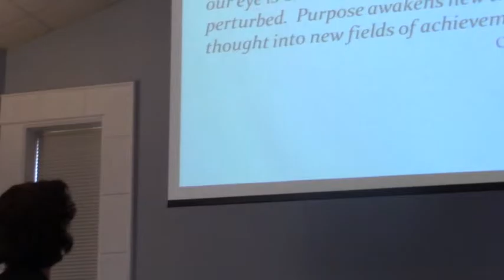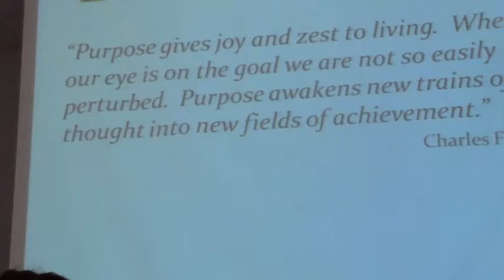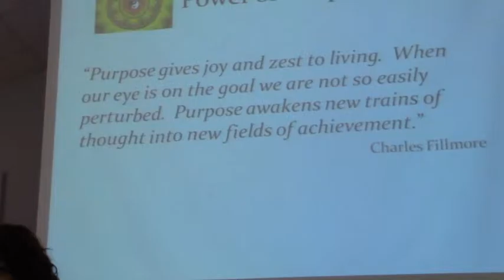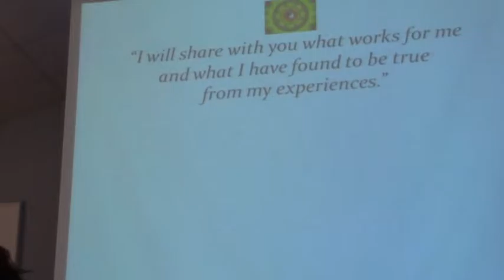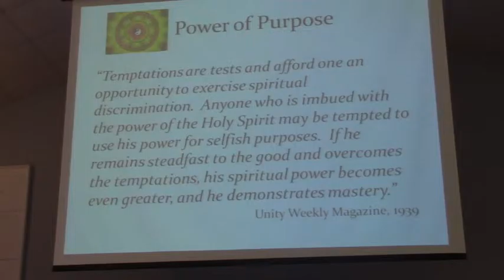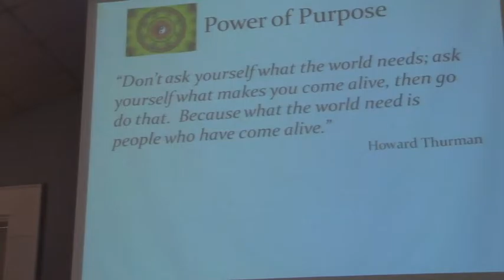20160124_Power of Purpose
Rev. Mindy Tucker's sermon on "Power of Purpose"